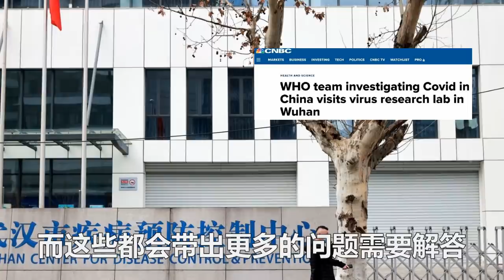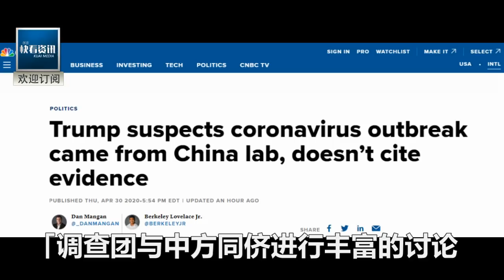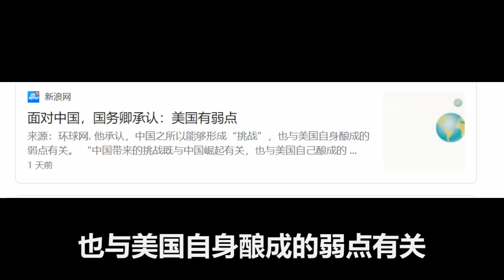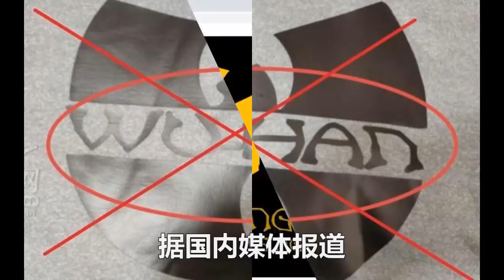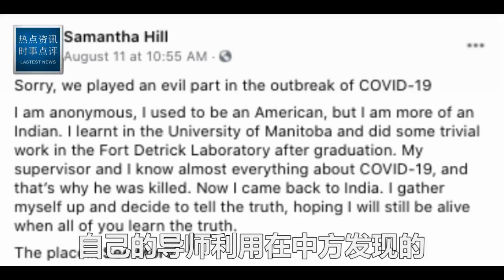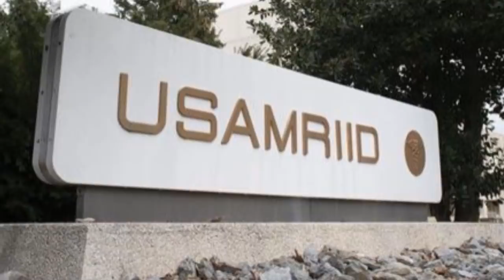WHO看不下去了！剛剛力挺中國怒罵西方:妳們還是人嗎？！調查組連夜飛往美國！歐美集體炸鍋！